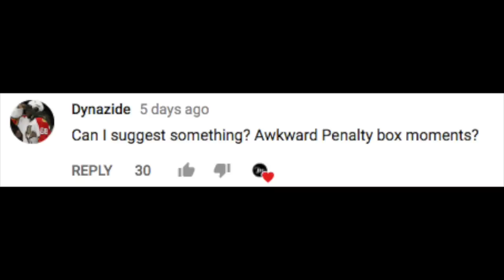NHL Best Penalty Box Moments